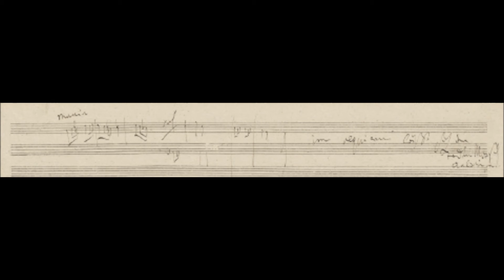Biamonti 457 Marcia dei Morti per il Requiem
Biamonti 457 – Marcia, quaderno Grasnick 3 (v. Nota in calce), foglio 19 seconda pagina, righe 1 e 2 (Dottoressa Dagmar Weise pagina 98). Ultimi mesi del 1808. Sullo schizzo Beethoven ha scritto: ”im Requiem lasst sich der Todten Marsch anbringen” (nel Requiem si può inserire la marcia delle morti )…

NOTA: Il quaderno, conosciuto col nome ”Grasnick 3“, era conservato alla Preussische Staatsbibliothek, ed oggi in fotocopia alla Beethovenhaus. Fu studiato da Nottebohm, (N II, capitolo XLVII) e recentemente, dalla Dottoressa Dagmar Weise, nel 1957. Il quaderno è composto di 43 fogli (86 pagine) in cui si trovano abbozzi per l’opus 80, per l’opus 73 e per il Lied “Gegenliebe”, così come abbozzi per opere sconosciute: Biamonti 457 e 474.